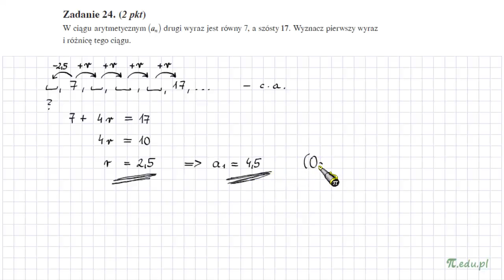Zadanie 24. Matura próbna, OPERON, listopad 2012. PP [Ciągi]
W ciągu arytmetycznym (an) drugi wyraz jest równy 7, a szósty 17. Wyznacz pierwszy wyraz
i różnicę tego ciągu.

Rozwiązanie zadania 24. OPERON 2012. Próbna matura z matematyki. Poziom podstawowy. Sprawdź serwis MatMat